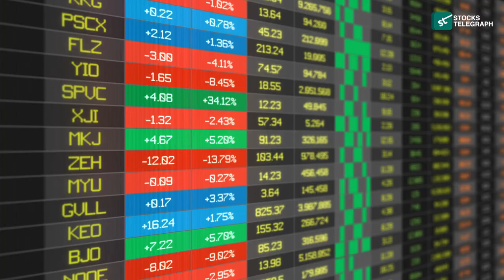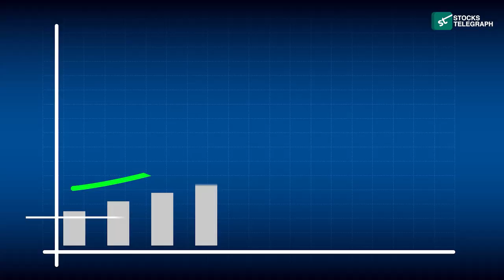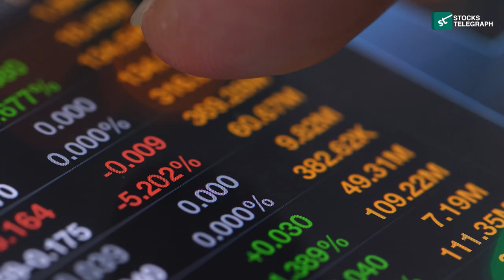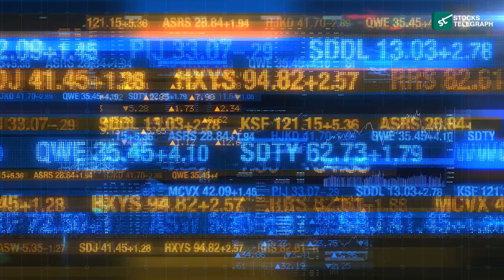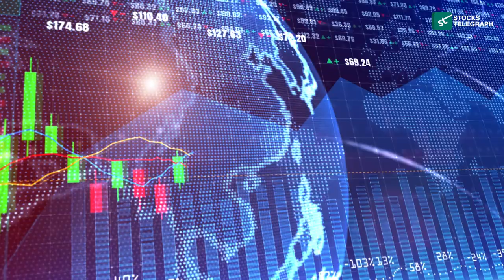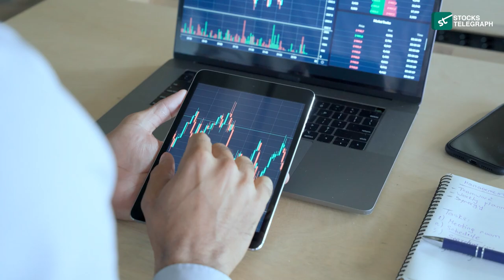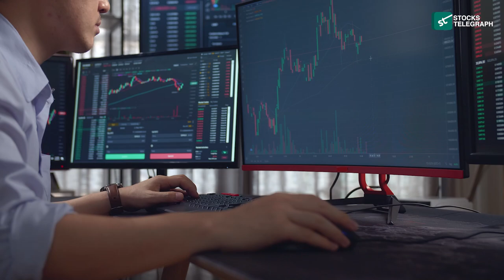Is CCJ Stock Set to Outpace Other Uranium Stocks?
In this video, we dive into the potential of Cameco Corporation (CCJ) as a leading uranium stock. With the global shift towards cleaner energy sources, uranium is becoming increasingly crucial in the energy sector. But is CCJ stock positioned to outshine its competitors in the uranium market? We’ll analyze the company’s latest performance, market trends, and what investors should watch out for. Whether you’re already invested or considering adding CCJ to your portfolio, this video will provide valuable insights to guide your investment decisions.